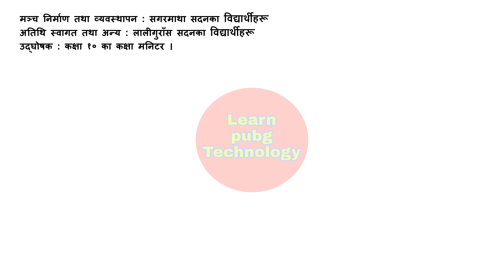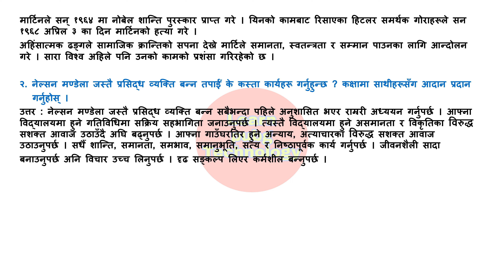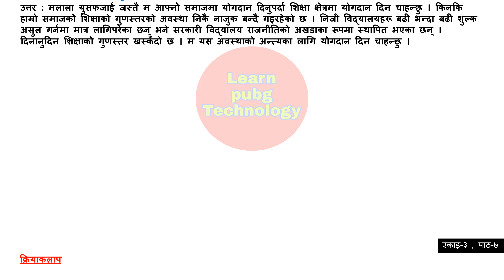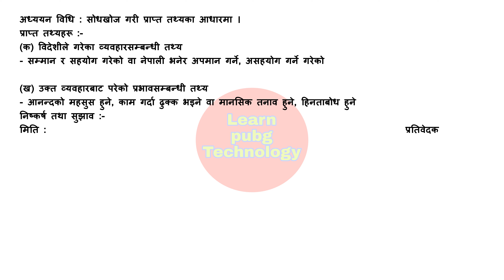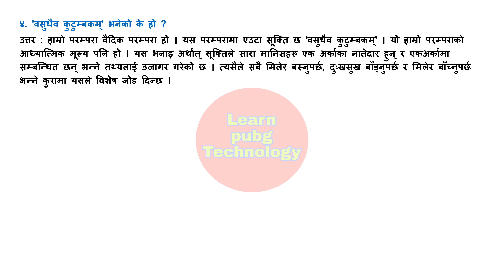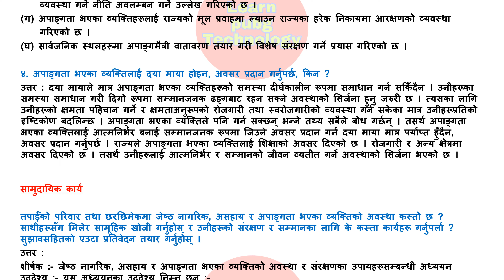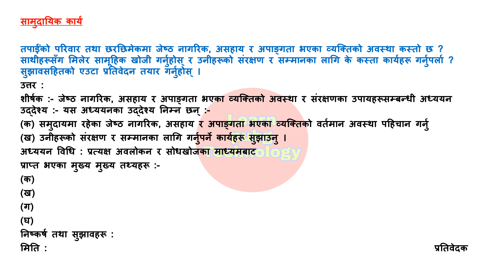Class 10 social chapter 3 exercise | Class 10 social chapter 3 question answer | Forex trading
About this knowledgeble video : Class 10 social chapter 3 exercise | Class 10 social chapter 3 question answer | Social class 10 unit 3

                                         Class - 8
                                         Class - 9
                                         Class - 10
                                         Class - 11
                                         Class - 12

Timestamps
00:00  Class 10 social unit 3 exercise
00:37  Lesson 5 exercise
02:36  Lesson 6 exercise
04:12  Lesson 7 exercise
06:17  Lesson 8 exercise